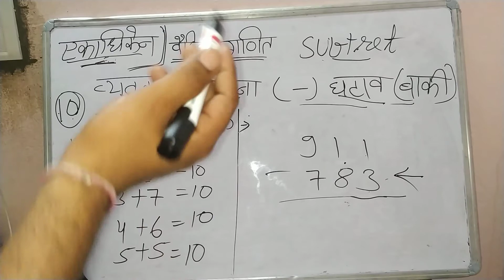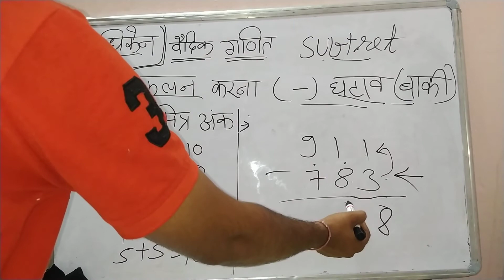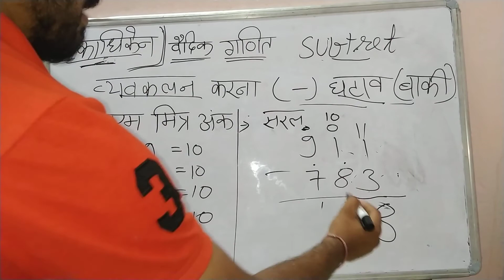वैदिक गणित से व्यवकलन करना सीखिये || vedik ganit se vyvKalyan krna sikhe || Vaidik ganit se ghatana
नमस्कार दोस्तो में हिम्मत गमेती  " hg study classes "यूट्यूब चैनल पर आप का हार्दिक स्वागत करता हु ||
में आप के लिए education सबंधित video इस चैनल पर upload करता रहता हूं ,,

Vaidik ganit se ghatana,
LEARN MATHES IN HINDI EASYLEARN , MATHES , IN , HINDI , EASY , LEARN , in hindi ,
vedic method educational video ,
Vaidik Ganit rajasthan board ,
Vaidik Ganit अभाज्य गुणनखंड ,
Vaidik Ganit HCF $ LCM ,
Vaidik Ganit CLASS 10 GANIT LEARN ,
MATHS ALL TOPIC LEARN ,
RBSE GANIT ,
RBSE MATHS LEARN HINDI ,
Vaidik Ganit RAJASTHAN BORAD NEW SYLLABSE , mathematics ,
 cbse ,
 VEDIC MATHS ,
VEDIC GANIT SIKHE ,
CLASS 09 GANIT SIKHE ,
LEARN MATHS ALL TOPIC IN HINDI ,
easy maths ,
vedic mathematics ,
maths ,
math
Vaidik ganit se Baki karna,
Vaidik ganit aur Saral ganit Mein antar, Vaidik ganit aur Sadharan ganit Mein antar, Vaidik Jod aur Saral Jod Mein antar,
 Vaidik Jod kaise karen,
 Sadharan Jod kaise,
Vaidik ganit Jod,
 Vaidik Jod, Sutra ekadhiken purven Jod, Sutra ekadhiken purven Yog kijiye,
Vaidik ganit Yog,
Vaidik ganit Jod,
Vaidik Ganit katav,
Vaidik Ganit Yog kaise karen,
Vaidik ganit yogya Hota Hai, vedic maths,
vedic method Yog,
दशमलव का घटना ,
Subtraction ,
Subtraction of decimal ,
 Decimal subtract ,
SUBTRACTION OF DECIMAL TRICKS , dashmalav ka ghatana ,
dashmalav ,
ghatana ,
 decimal trick,
dasamalav ka jod ,
dashamlav ka jod ,
dasmalav wale jod ,
decimal addition ,
दशमलव वाला जोड़ ,
 Addition of decimal trick ,
दशमलव_का_जोड़_करना_सीखें ,
dashamlav ka jod bataiye ,
  , dashamlav ka jod kaise karen ,
dasmalao ka jod ghatana guna bhag , dashamalv ka jod kaise banaye ,
 dashamlav ka guna ,
 dashamlav ka bhag ,
dasmalav ka multiply ,
दशमलव सवाल ,
dashamlav ka jod ghatav guna bhag kaise karein ,
decimal ,
addition ,
 dasamlab bale jor jod ,
dasamlab wala jod,
 Optional Study ,
rrb ,
ntpc ,
ssc
railway exam ,
ssc exam ,
cgl ,
ssc exam 2020 ,
ssc chsl ,
ssc cgl ,
दशमलव का जोड़ ,
दशमलव का जोड़ घटाव गुणा और भाग ,
 दशमलव का गुणा ,
 दशमलव का घटना ,
decimal ,
दशमलव ,
addition of decimal ,
dashamlav ka bhag ,
dashamlav ka jod ghatav guna bhag ,
 decimal multiply tricks ,
 subtraction of decimal ,
dashamlav bhinn math trick ,
 addition ,
subtraction ,
 multiplication ,
division ,
Vaidik Ganit जोड़ ,
Vaidik Ganit घटाव ,
Vaidik Ganit गुणा ,
Vaidik Ganit भाग ,
Decimal addition subtraction multiplication and division ,
cbi,